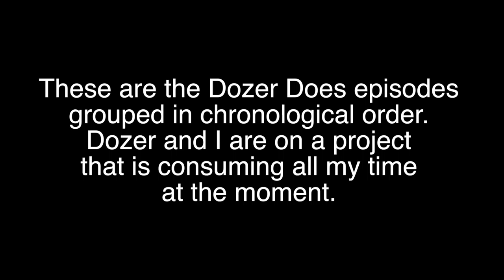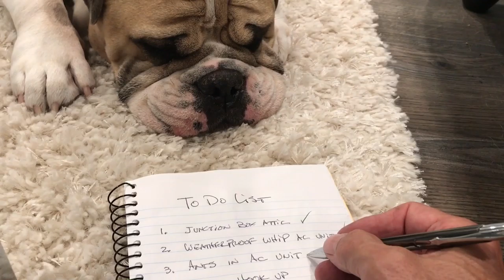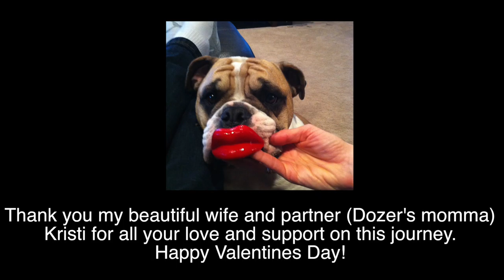Dozer Does Vlog 193 - Compilation Episodes 20-25 - A Bulldog’s Life - Bulldog Vlog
Today’s dozer does dog vlog or bulldog vlog is … Compilation Episodes 20-25